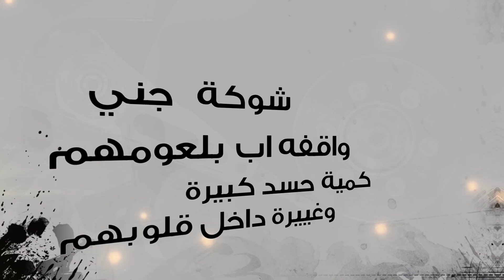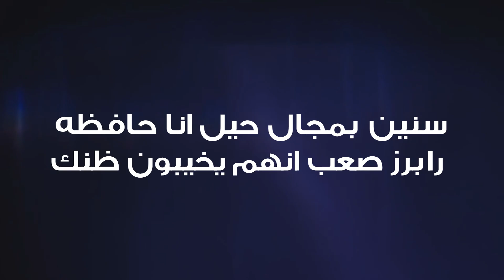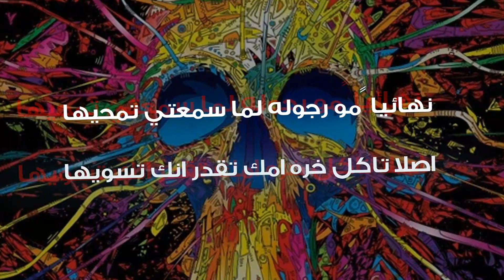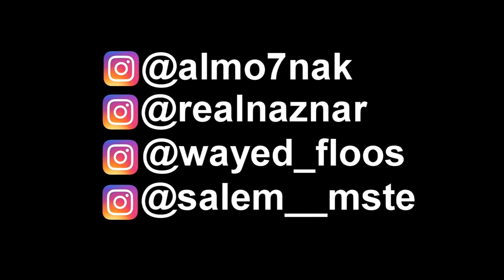MSTE Ft. NaZ NaR - لنا ثقل - Almo7nak المحنك & Artii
رجوع_ناز_نار
راب الكويت

Mixed By HellSing

Lyrics

الكورس

ما اتحبط كلش من ناس تافه
ما تطيحني اشكال جذي مثلك
لنا ثقل بالساحه الكل عارفه
رابرز صعب انهم يخيبون ظنك

وضع الساحه ايزي بايدي خابزه
يبون ينافسونا ناس حيل تظحك
سنين بمجال حيل انا حافظه
فلزم حدودك خيي و اقضب ارضك

ال مُ 7ن ك

وايد قهر ساكن داخلي وفيني
كثار مخنث حواليني تبي تكسر عيني
تبي تشوفني تحت لانه محد مثلي صعد
والي قعد مع عدوه إتحد
بس عشان عطشان للموقع الي انا فيه
يرسمون خطه والخطه بعنوان نبي نحبطه
انا همومهم جني شوكة واقفه اب بلعومهم
كمية حسد كبيرة وغييرة داخل قلوبهم
ما يوقفوني ويسكتوني لو ايمعولي كل جيوشهم
بدسوني بدوسهم بحوشوني بحوشهم
تمثيل بتمثيل مسلسل حيل طويل
مخلي الشريط يمشي بشوف آخرت هذا الجيل
بلاك فيس مابي اقولك من عيالك جم واحد
سمى نفسى ملك يبي يخمط تاجك لانك مو متواجد
والي ناقد بكلامه  عل قدامه
لا ملامه عالوصاخه لو تطلع من قمامة

Mste

‎اتعب شد على نفسك لا تناقض نفسك بنفسك ، امسك قلم بيد ورقه بيد اكتب واطلع على المايك وغن وخل الي يسمعك         يستفيد بعدها نعرف اسمك

‎في هاذا الراب الي يكون مبدع حساده يكثرو
‎والي مايملك غير السرعه يشوفله احد يشهرو
‎لذا اعذر من كان مستكثر
‎مثل السما قمة عالي يشوفني واشوفه متبعثر

‎عندي الكلام اخطه بدم لو حبري في يوم قل
‎اتشوفني افظل منك وتقعد ادور حل
‎اطلعني بشينه حاقد علي ما راح اتآثر
‎مستي ذابحهم ألاقي جواب بدون ما اسآل

‎حاولو ينصبو ليا كمين
‎اتروح يمين اخذ يسار اتروح يسار ارجع يمين
‎هنا الحكمة لما تكون صاحب للقدامى
‎الخبره تلعب دور مافينا غيرة حريم

NaZ NaR

‎حلو جووك وانته تحفر حفره وفيها تطيح
‎شنو جووك وانت تزلغ بيني ويين ربعي احتاج توضيح
‎منو شب ظووك وخلاك وراء الكواليس تصيح
‎عيبك منت راضي تستوعب انك ماشي عكس الريح

‎دام الفكره بكبرها سلبيه ليش علي تنويها
‎تره الدنيا تصير معاك اوضح لما النيه تصفيها
‎نهائياً مو رجوله لما سمعتي تمحيها
‎اصلا تاكل خره امك تقدر انك تسويها

‎احذر انك حتى تحاول بس تفكر فيها
‎ينظر كل من فدته بس يداول سياسه ضدي موديها
‎من ناحيتي النفسيه معليها مسليها محليها مخليها
‎اعلى من حاسد قاع يحاول يأذيها

‎اشفيها لما تمشي سيده  وتصفي النوايا
‎الي تنويها  في الصفحه اليديده  وتنحل القضايا
‎الي مابيها كلام تم ترديده من كل الزوايا
‎الي ترميها
 اوهام مو مفيده  و
simple
‎النهايه